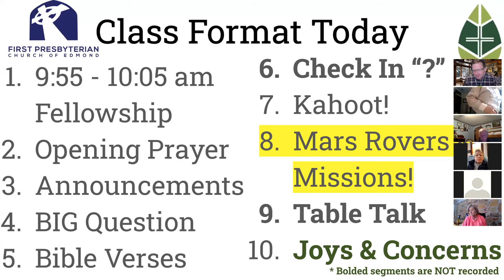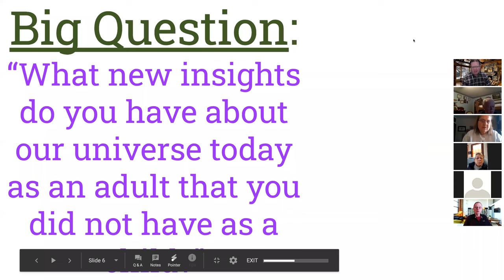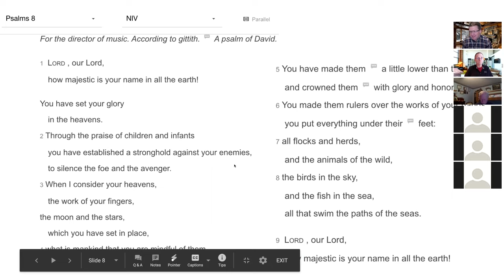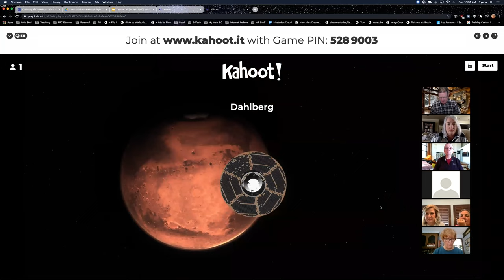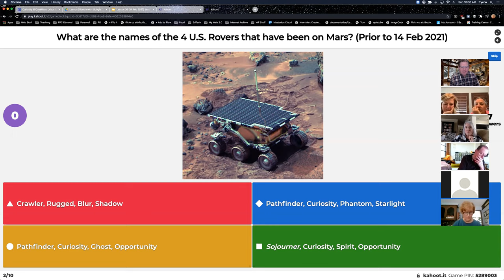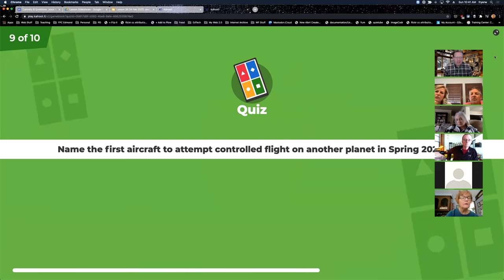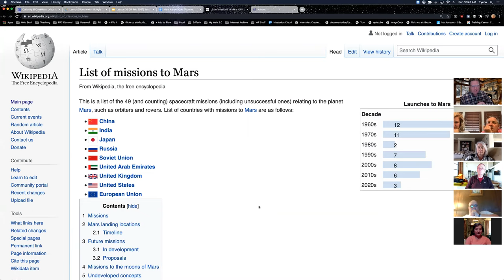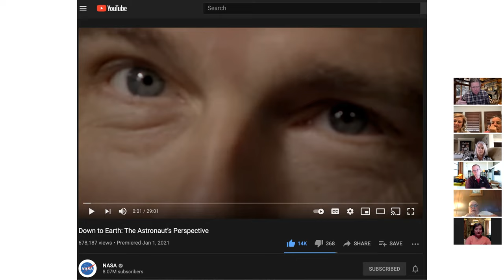"Mars Rovers & Space Exploration" (Jesus & Science: 14 Feb 2021)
This is a recording of our Sunday School class lesson, “Mars Rovers & Space Exploration" from February 14, 2021. Our class is taught by Dr. Wesley Fryer. Slides for today's lesson are available:

Learn more about the Christian theology and background of our class teacher and presenter, Dr. Wesley Fryer, on: